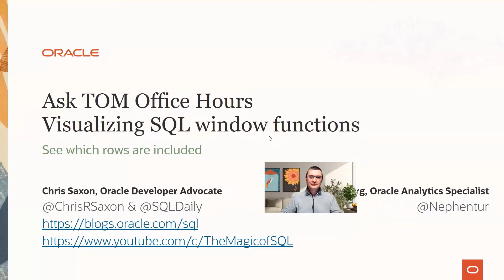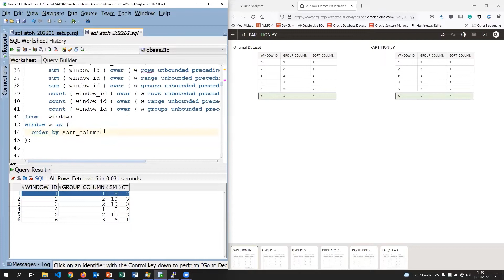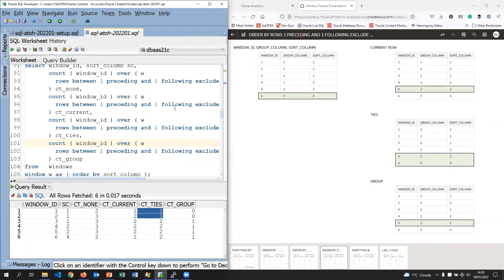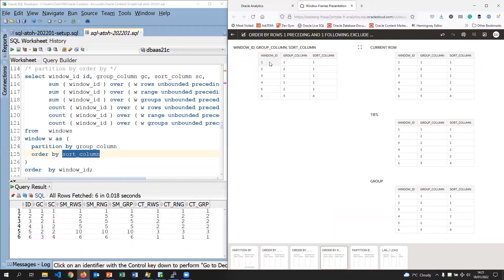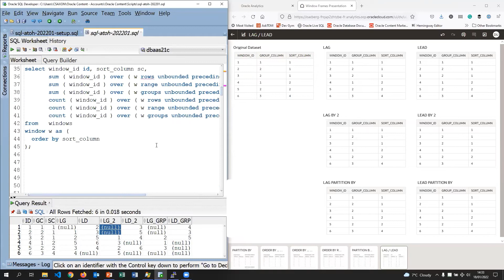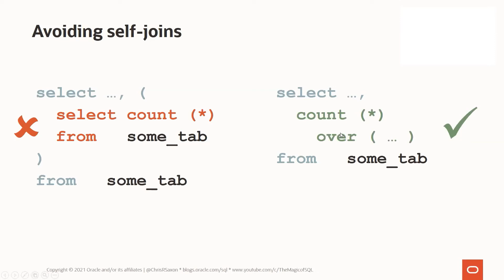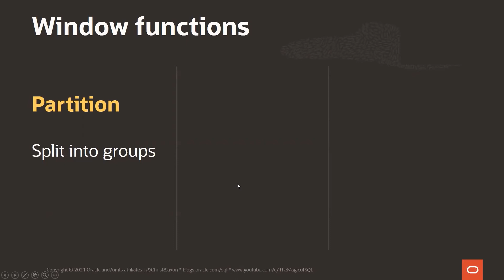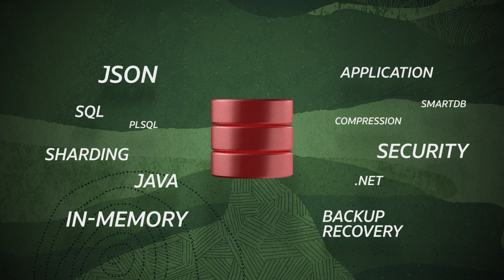Visualizing SQL window functions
Window (or analytic) functions are an essential part of SQL. Using them you can calculate running totals, moving averages, and get values from other rows.

But how exactly do they work?

This session uses Oracle Analytics Cloud to show you which rows are included in the calculation for different OVER clauses

Highlights include:

02:30 - What the OVER clause does
03:00 - The WINDOWS clause
03:45 - The PARTITION BY clause
06:00 - The ORDER BY clause
09:15 - Define a sliding window with ORDER BY 1 PRECEDING AND 1 FOLLOWING
15:20 - Remove rows from the window with EXCLUDE
20:50 - Combining PARTITION BY with ORDER BY
26:30 - Get values from the previous or next rows with LAG/LEAD
33:30 - How sorting using non-unique values affects the results
37:30 - Using window functions to avoid self-joins
40:00 - Using window functions to calculate running totals or moving averages
41:15 - Using window functions to do inter-row calculations
43:00 - Example query to avoid repeated table access
46:00 - Recap
49:30 - Using RANK/ROW_NUMBER/DENSE_RANK with PARTITION BY

Learn about SQL window function for free on Oracle Dev Gym